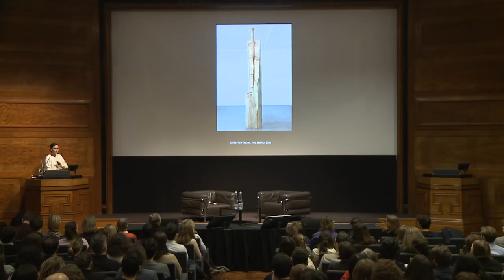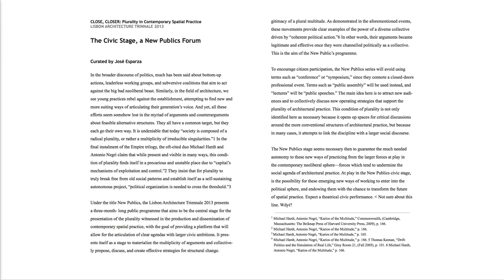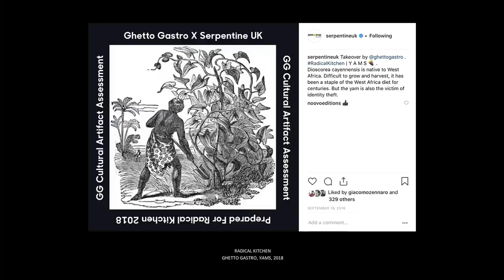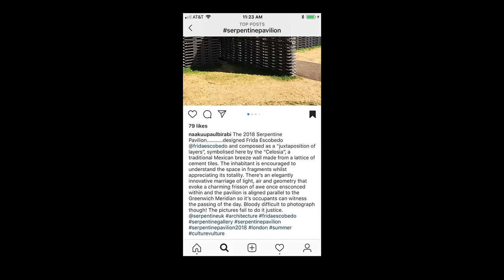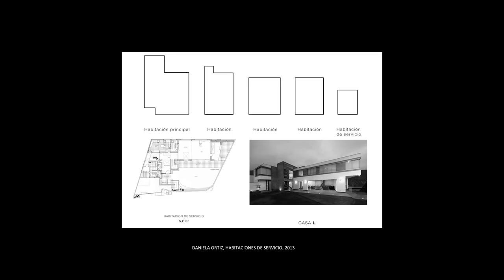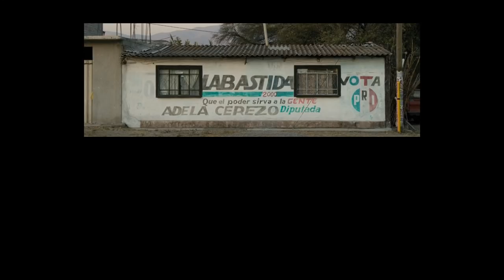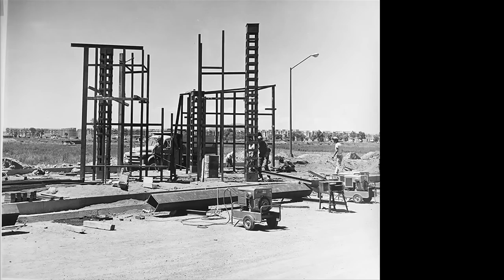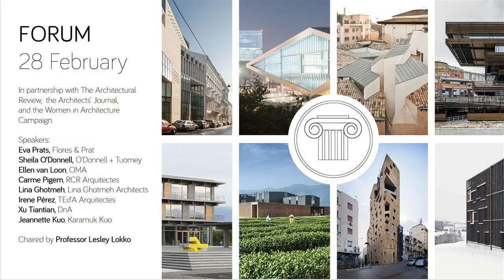RIBA + VitrA Talk: Frida Escobedo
The talk starts at 5:25.

Mexican architect Frida Escobedo joins us live at the RIBA to discuss recent projects, including the 2018 Serpentine Pavilion. To date she is the youngest architect commissioned for the prestigious project.

Part of our RIBA + VitrA Talks series.